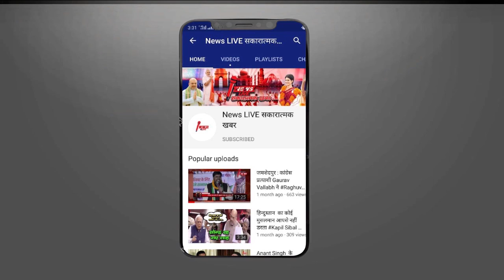MS Dhoni से भी बेहतर Helicopter शॉट लगाती है ये 7 साल की बच्ची,VIDEO हो रहा है VIRAL ! NEWSLIVE